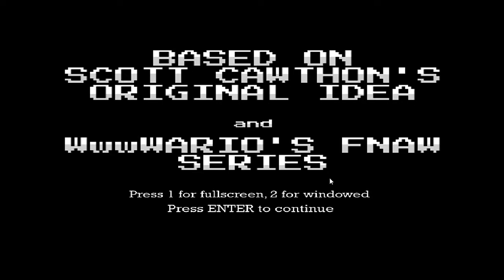Five Nights at Wario's: Return to the Factory v2.1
Five Nights at Wario's: Return to the Factory v2.1, esta es la nueva version de este fan-game de fnaf y de fnaw creado por Jeb_yoshi en Junio del año pasado y para celebrar su primer aniversario, este decidio a hacer una gran actualizacion la cual trae: Nuevo Modo de Juego, Logros, Nuevas Cinematicas, Finales, etc